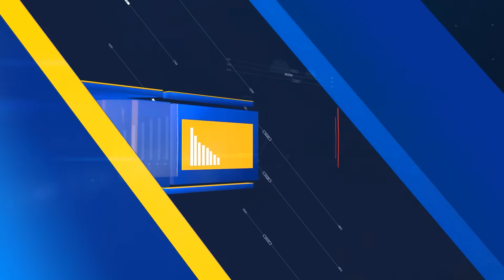وہ دھماکے دار خبر جسے نشر نہ کرنیکا حکم آیا | قیدی 804 کی اوپن وارننگ | کھوسہ نے “طاقتور” کو اڑا دیا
Sabir Shakir is renowned TV anchor journalist and columnist with more than 35 years of experience in print and electronic media.